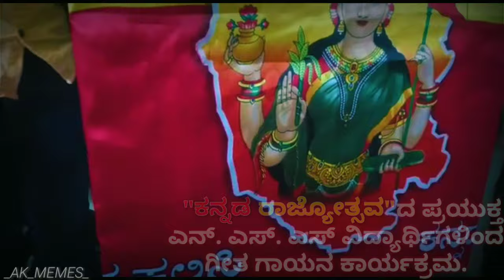Nov 1 Kannada song by ASP